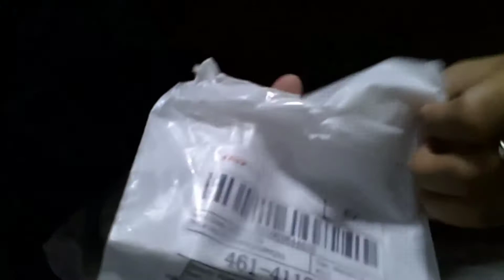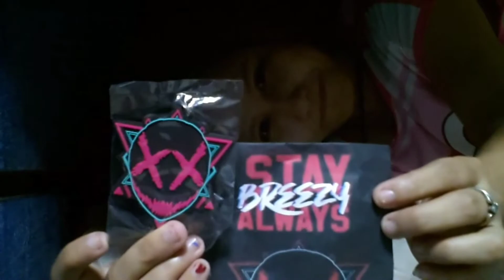Breezy Keychain X Hybrid Jersey Morong V 2.0 //ArtOfMaJoy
Breezy Keychain X Hybrid Jersey Morong V 2.0

😅😅super duper late upload😅😅 sornamanapo ✌️✌️
Breezy Keychain Purchased Dec 08 Received Dec 12, 2020
Breezy Hybrid Jersey Purchased Dec 12 Received Dec 26, 2020

SPECIAL THANKS TO:
Stay Breezy Always Breezy Rider

Equipment:
PowerDirector
Poco M3
Boya Lavalier BYM1

00:35 - Faceless w/ Marvin Divine & Bri Tolani
03:25 - Jungle Of Love w/ Glaceo
05:55 - Candy w/ Linn Sandin
08:37 - Blackhole w/ Ava King
12:00 - Dead w/ Khazi
15:30 - Oh Darling
18:20 - Dancing On The Moon w/ Luke Burr
22:05 - Hollywood Perfect w/ NotEvenTanner
24:47 - Forget You w/ Shiah Maisel
27:35 - Dance With Me w/ Alexis Donn
30:15 - Let You Go w/ NotEvenTanner
32:35 - I’m Sorry Mom w/ Kyle Reynolds
35:50 - Childhood Dreams
38:40 - Don’t Bother w/ Emily J
41:15 - Last Thing w/ Charlotte Sands
43:50 - Phenomenon w/ Hoober, Dax & VinDon